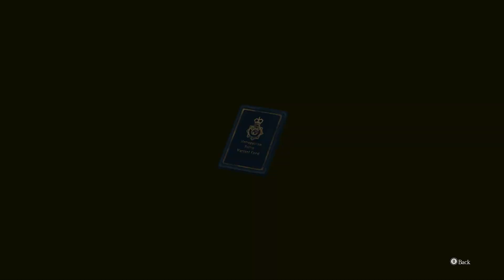L'affaire se dessine - [The Great ACE ATTORNEY Chronicles] (FR) - #209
Prédécesseur du célèbre avocat PhoenixWright, RyunosukeNaruhodo est l'un des tout premier avocat de l’Ère japonaise. Un voyage vers la Grande Bretagne, accompagné de ses amis et de mystère, dans cette Aventure !

Audio et textes du jeu uniquement disponibles en Anglais (ou japonais), je me lance (un peu à l'aveugle) dans une aventure sans prétention, qui sera traduite par mes soins et en direct : un rythme lent et des traductions parfois bancales, mais dont le sens est préservé !

Pour découvrir mon programme de sortie des vidéos, lire des articles concernant les jeux vidéo, retrouver toutes mes vidéos et plus, rendez-vous sur mon site internet